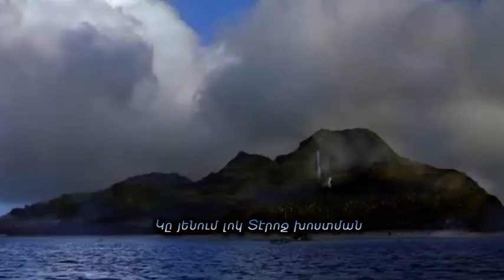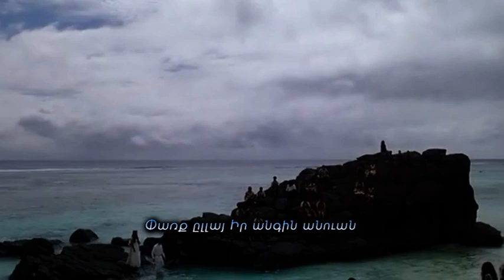Թողում Աշխարհ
Երգ թիւ 275 , Էլմաճեան գիրք -
ձայն : Զարմինէ քոյր Սեմէրճեան -
դաշնակահար : Արուս քոյր Փաշկեան -
Հայ Աւետ. Եղբայրութեան Եկեղեցի - Լիբանան